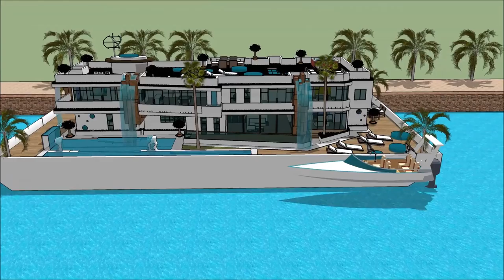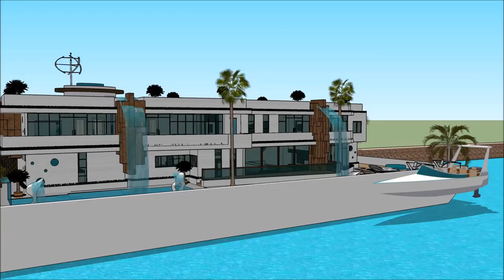JACHTA INTERNATIONAL PRAGUE BOAT SHOW FOR BOAT’ PRAGUE 2018 007 Yacht Houseboat Floating luxury mans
The houseboatzania launching an innovative high-end luxury yacht houseboat home design potentially as a display of exhibition of the JACHTA INTERNATIONAL PRAGUE BOAT SHOW FOR BOAT’ PRAGUE 2018 007 Yacht Houseboat Floating luxury mans.

The collection of the Houseboatzania concept of JACHTA INTERNATIONAL PRAGUE BOAT SHOW FOR BOAT’ PRAGUE 2018 007 Yacht Houseboat Floating luxury mans consists of high luxury and architectural art pieces in minimalism combined with living on the waterfront of the harbour of

The houseboat yacht design has the basis to sustain living with high standards and contemporary structural design at JACHTA INTERNATIONAL PRAGUE BOAT SHOW FOR BOAT’ PRAGUE 2018 007 Yacht Houseboat Floating luxury mans with numerous of prospects for excessive living and celebrating the desire of life worldwide: